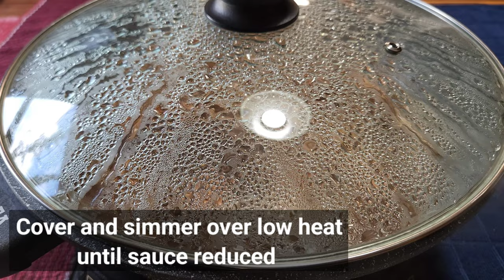WAG LANG PURO ADOBO AT SINABAW GANITONG LUTO NAMAN SA PORK RIBS!! MAPAPA THUMBS UP KA SA SARAP!!!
👉Translations are available for all languages. Please turn on subtitles  in settings. ✔️
👉Please watch the videos without fast forwarding so you don't miss the details. ✔️

(Pork ribs with Coca-Cola)
INGREDIENTS:
1.8 lbs short pork ribs
4 cloves garlic, chopped
1 medium onion, chopped
1/2 tsp black pepper
2 tbsp soy sauce
3 tbsp oyster sauce
1/2 cup banana ketchup (or tomato ketchup)
1 and 1/2 cups Coca-Cola

🍀👌BEST STIR FRY PAN FOR COOKING UNDER $50👌 🍀

➡️Oursson Frying Pan Nonstick Induction, Flat Bottom, Stir Fry Pan, Induction (11 inch Pan) (Amazon)

➡️Todlabe Nonstick Wok, 13-Inch Carbon Steel Wok Pan with Lid & Spatula, Woks & Stir-Fry Pans No Chemical Coated Flat Bottom Cookware Chinese Wok for Induction, Electric, Gas, Halogen, All Stoves (Amazon)

➡️Leidawn 12.8" Carbon Steel Wok - 11Pcs Woks & Stir Fry Pans Wok Pan with Lid, No Chemical Coated Chinese Wok with 10 Cookware Accessories, Flat Bottom Wok for Electric, Induction, Gas Stoves (Amazon)

➡️Vinchef Nonstick Skillet with Lid, 11In/5Qt Aluminum Deep Frying/Saute Pan with Lid and Heat Indicator, Anti Scratch and Anti Stain, Induction Compatible (Amazon)

➡️CAROTE White Nonstick Frying Pan Skillet,10" Non Stick Granite Fry Pan with Glass Lid, Egg Pan Omelet Pans, Stone Cookware Chef's Pan, PFOA Free (White Granite, 10-Inch) (Amazon)

🍀👍BEST KNIFE FOR CUTTING MEAT AND VEGETABLES UNDER $50👍🍀

➡️MAD SHARK 7 inch Heavy Duty Kitchen Knife, Professional Sharp Vegetable Cleaver, German Military Grade Composite Steel with Ergonomic Handle, Chef Knife for Home Kitchen Cook Cutting, Choppin (Amazon)

➡️Mueller Professional Chef Knife, 8" Sharp Stainless Steel Kitchen Knife with Ergonomic Handle, Chopping Knife for Meat, Vegetables (Amazon)

➡️imarku Cleaver Knife 7 Inch Meat Cleaver - SUS440A Japan High Carbon Stainless Steel Butcher Knife with Ergonomic Handle, Ultra Sharp, Useful Kitchen Gadgets for Home and Restaurant (Amazon)

🍀👍BEST VEGETABLE CHOPPER UNDER $20👍🍀

➡️Vegetable Chopper, Pro Onion Chopper, Multifunctional 13 in 1 Food Chopper, Kitchen Vegetable Slicer Dicer Cutter,Veggie Chopper With 8 Blades,Carrot and Garlic Chopper With Container (Gray) (Amazon)

➡️Vcgalu Mini Electric Garlic Chopper Food Processor,250ML Garlic Electric Grinder Onion Chopper, Blender to Vegetable, Wireless Garlic Mincer Tool for Ginger, Chili, Fruit, Meat, etc (Amazon)

➡️Chef'n 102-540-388 Garliczoom Garlic Chopper, One Size, Green (Amazon)

➡️Garlic Mincer,RYKKZ Mini Chopper Can Chop Several Cloves Of Garlic At Once,Quick And Easy To Operate,Very Suitable For Chopping Garlic,Chili, And Peanut Onion, And Nuts.Easy To Clean-Dishwasher Safe (Amazon)